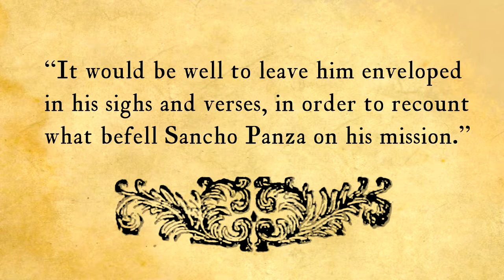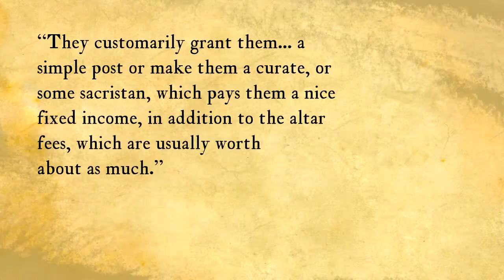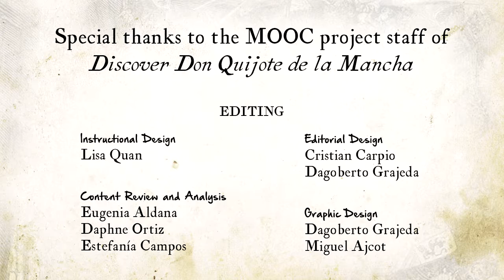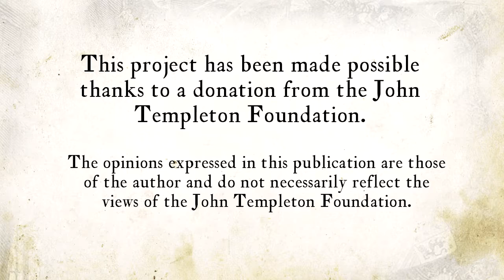Lesson 22 The letter